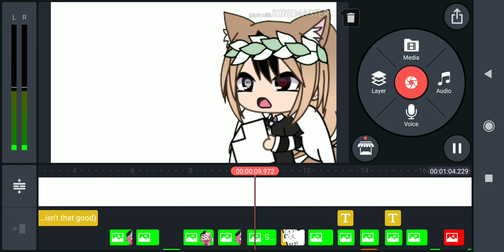I don't know what i'm doing